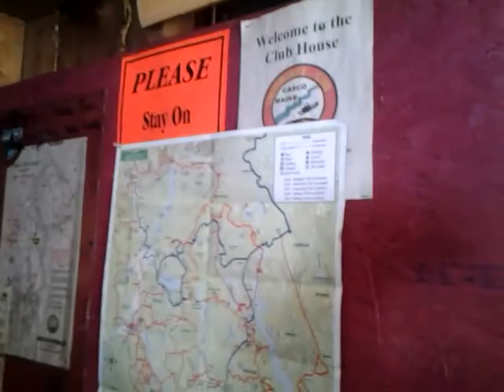Casco, Maine snowmobile club house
Nice rustic little shack along the snowmobile trail in Casco maine